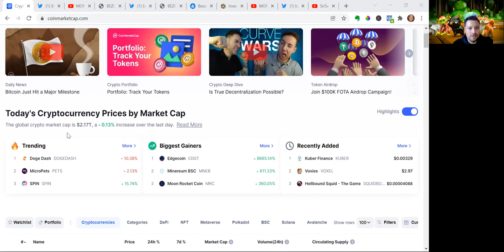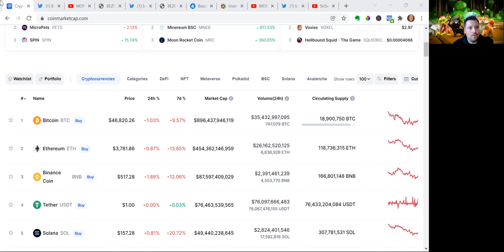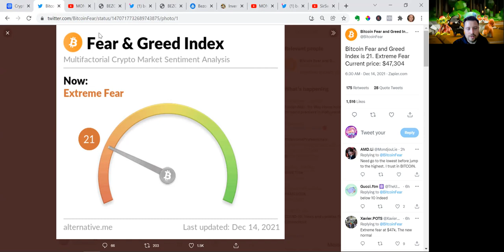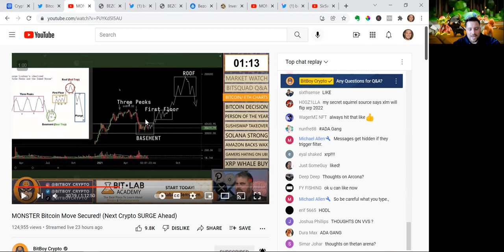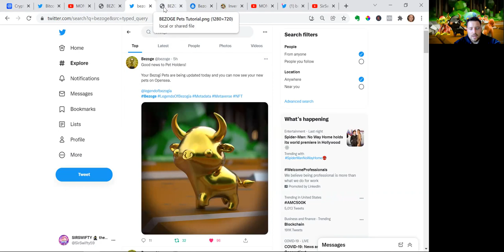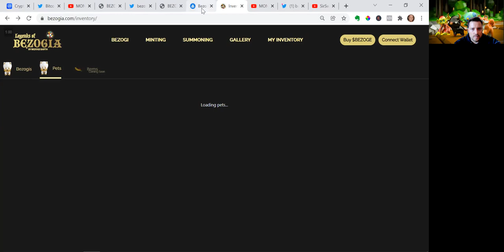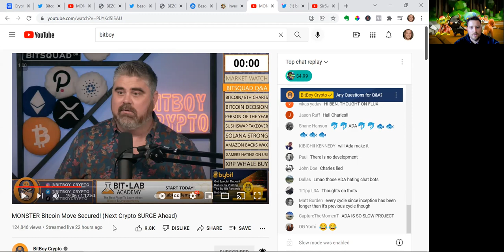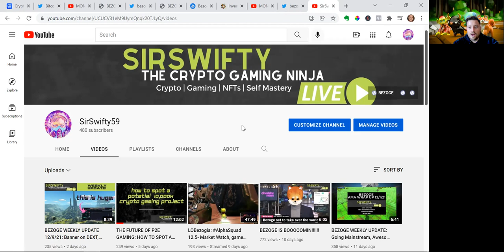NOT SELLING ANY BEZOGE! Here's Why!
AMA Recap
Petzogi are live
Beta is around the corner
The market is taking a dump
I'm not scared, here's why